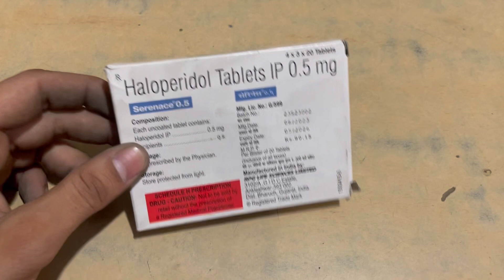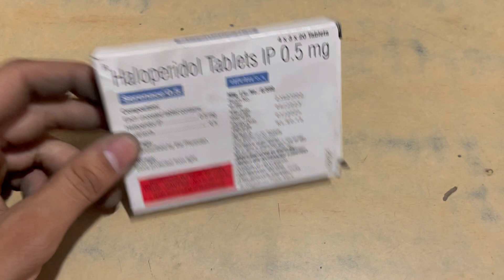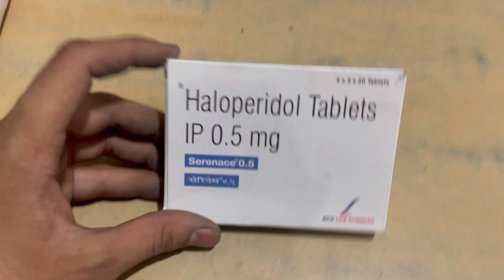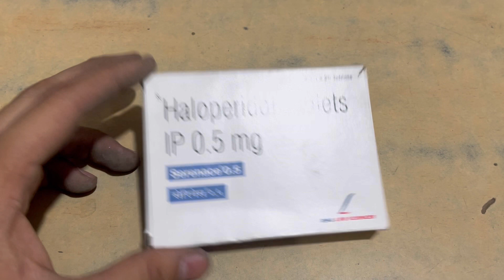Serenec 0.5 Tablet Full Information In Hindi | Uses | Side effects | Dosage